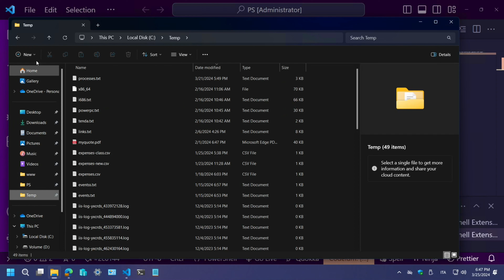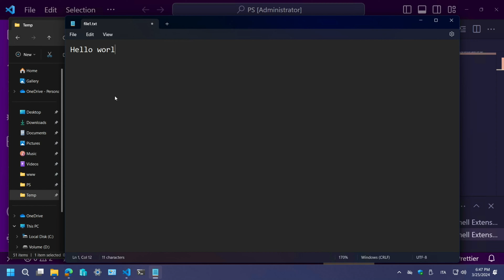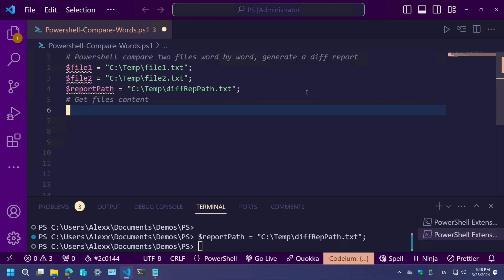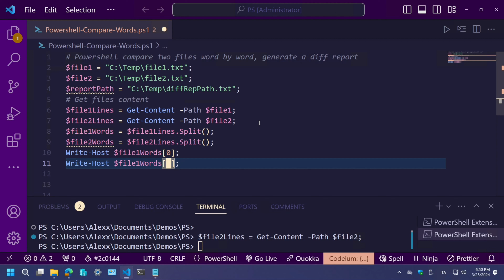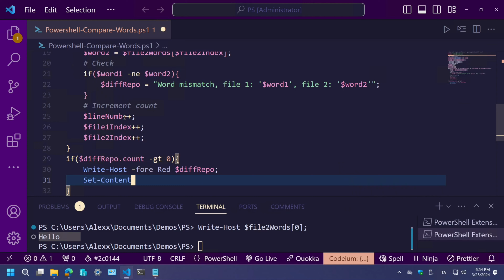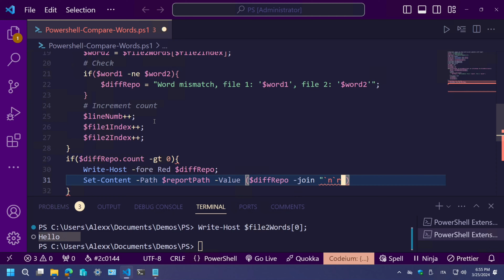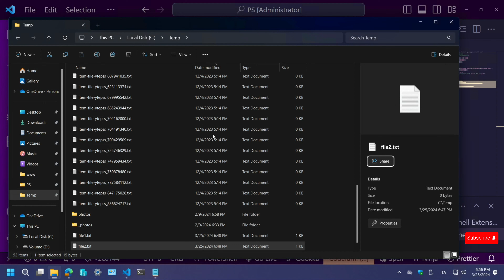Master Text File Comparison: Spot Word-by-Word Differences in PowerShell!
Tired of manually comparing text files for changes? This video equips you with a powerful PowerShell script that analyzes files word-by-word, generating a detailed diff report!

Uncover even the slightest discrepancies:

* Identify word mismatches between files.
* Generate a clear report highlighting differences.
* Save reports for future reference or collaboration.

No prior PowerShell knowledge needed!
This beginner-friendly tutorial will guide you through every step:

* Setting up file paths.
* Splitting text into words.
* Comparing words for discrepancies.
* Creating a comprehensive diff report.

**Automate your file comparisons and boost your productivity!** Whether you're a developer, writer, or anyone working with text files, this script streamlines the process and saves you valuable time.

**Watch now and discover the power of word-by-word text file comparison with PowerShell!**

1 Rooftop (Long Version).mp3
2 Floating (Long Version).mp3